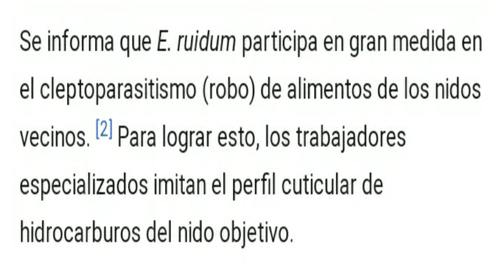especie ECTATOMMA RUIDUM / algunos CONSEJOS y DETALLES de la ESPECIE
en este video hablo acerca de la especie ectatomma ruidum ¡¡¡¡